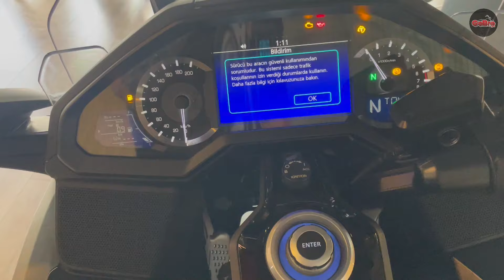Honda Goldwing vs Bagger Farkları | Aksesuarlar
Dostlar hepinize merhaba, bagger ve goldwing birbirine fazlaca karıştırıldığını gördüm ve arasındaki farkları sizler ile paylaşıyorum.